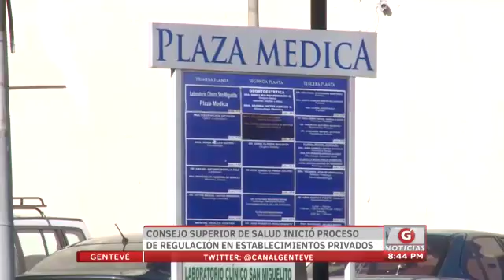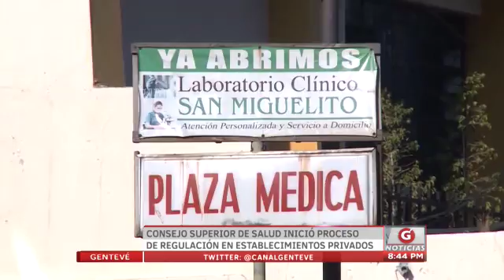Gentevé Noticias - Consejo superior de salud inició proceso de regulación